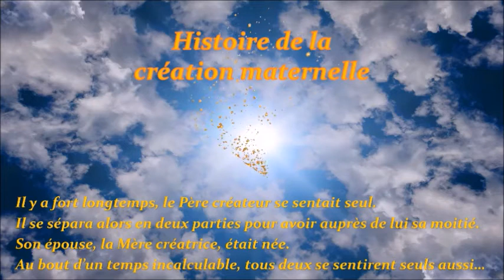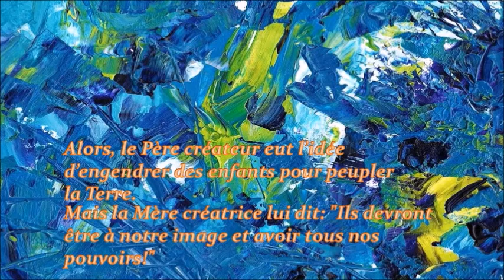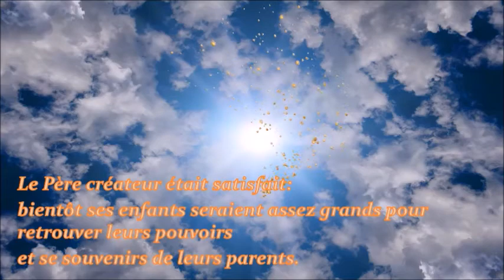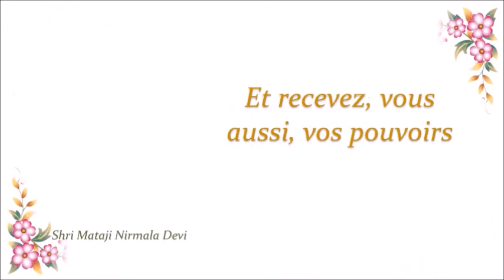Histoire de la création maternelle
Il y a fort longtemps, le Père créateur se sentait seul...